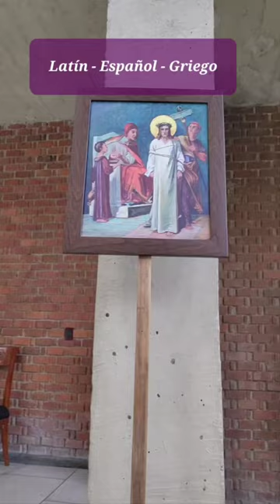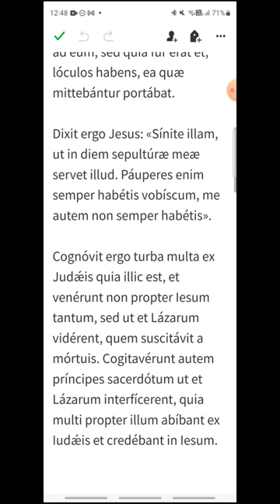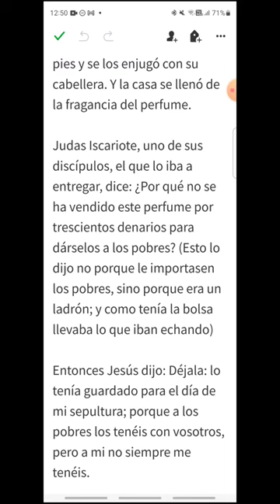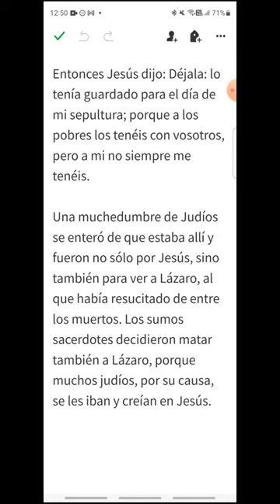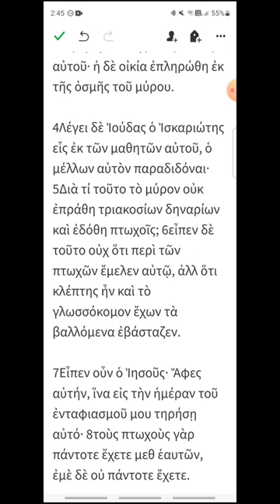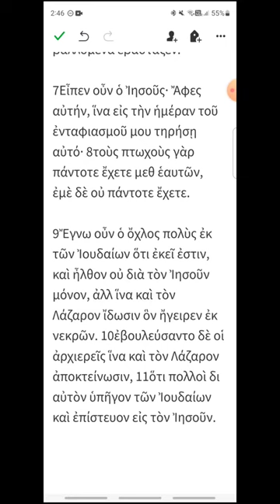lsan - Juan 12, 1-11 - EVANGELIO DEL DÍA en Latín, Español y Griego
Lunes Santo
00:17 Latín
01:58 Español
03:26 Griego